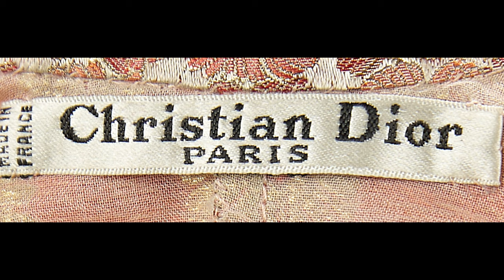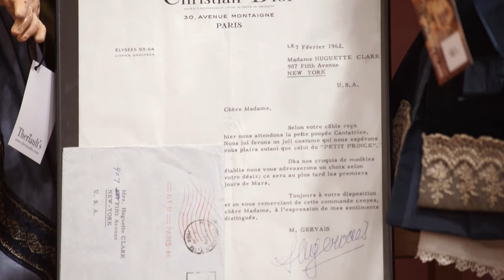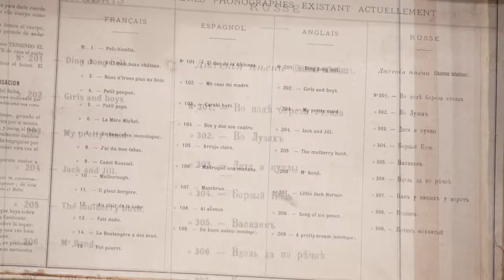The Doll Collection of Huguette Clark - A Panorama, Part 2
The Doll Collection of Huguette Clark - A Panorama, Part 2. At auction January 11th, 2020 in Santa Barbara, California. Hosted by Florence Theriault and Stuart Holbrook.